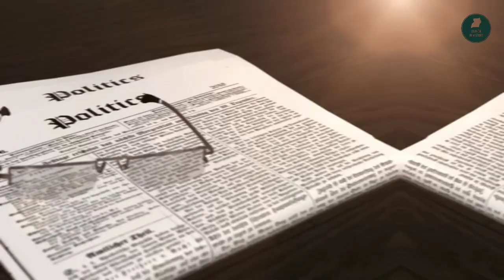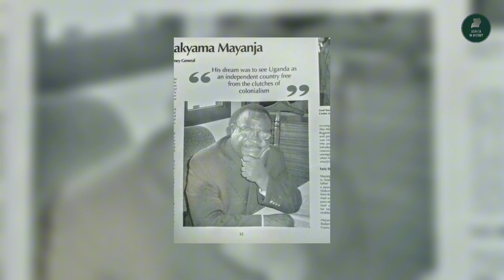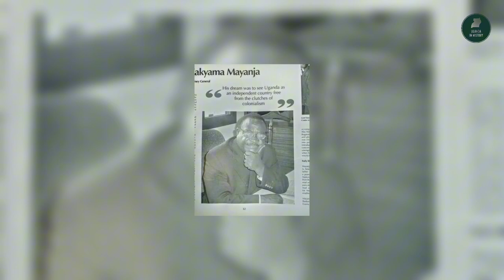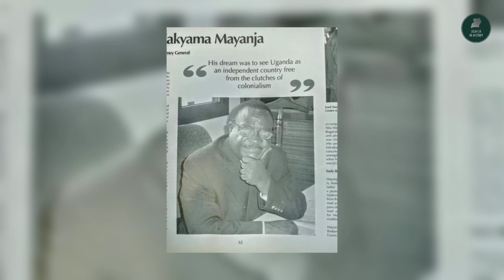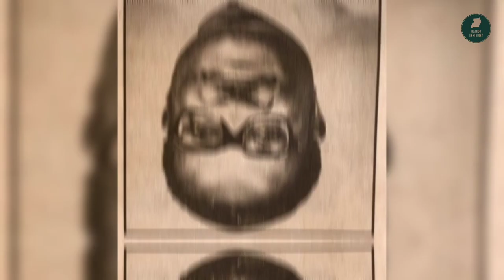The Untold Story of Abu Mayanja | Uganda's Unsung Hero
Dive into the captivating life story of Abu Mayanja, an often-overlooked hero who played a pivotal role in Uganda's fight for independence. From his early days as a passionate political activist to his remarkable journey into exile to fight the government of the dictator Feild Marshal Idid Amin Dada, discover how Abu Mayanja's unwavering dedication left an indelible mark on the annals of Ugandan history. Join us on this historical exploration as we shed light on the extraordinary life and enduring legacy of a man who stood tall in the face of adversity. 🇺🇬✨